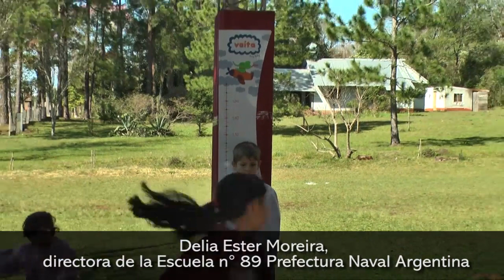Miembros del ejército realizaron un operativo integral de salud en la Escuela n° 89 de Fachinal